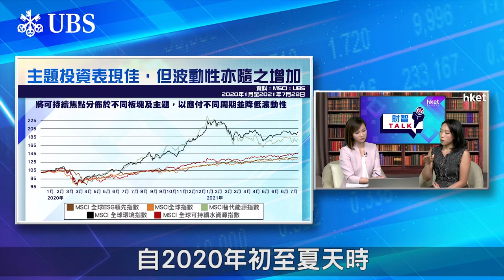【ET財智Talk】瑞銀集團特約：可持續投資表現佳 分散投資助降低波動性（2021年11月5日）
隨着ESG（環境、社會和企業管治）進入全球金融市場的主流，投資者對ESG及可持續投資熱情有增無減。截至上半年，全球ESG基金的資產規模已達到2.2萬億美元。在各國積極實現碳中和的承諾、氣候風險日益受到關注的情況下，投資者應如何把握ESG相關的投資機會？瑞銀集團特約：《ET財智Talk》請來瑞銀財富管理投資總監辦公室可持續及影響力投資策略師蔡煒琳，為大家詳細分析ESG投資機遇。